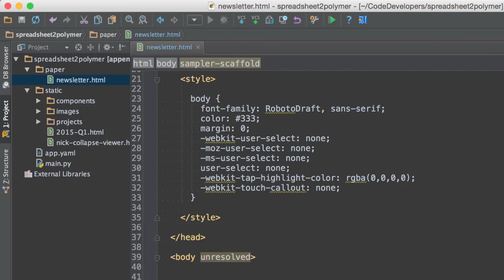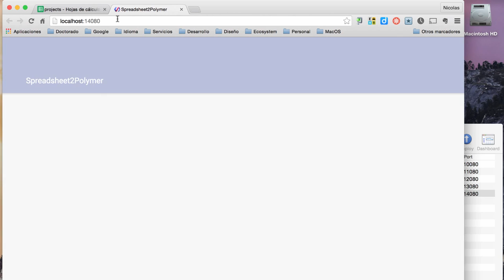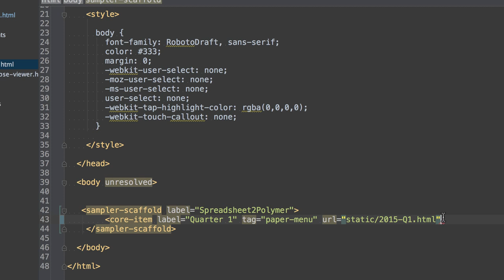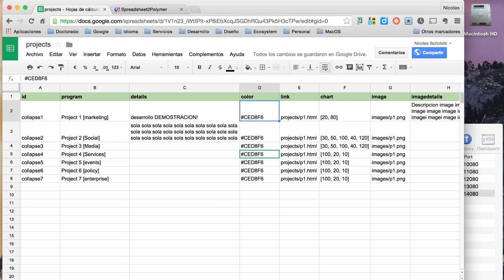Spreadsheet2polymer ¿Como agregar elementos "core-item"?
En esta mini-demo desarrollamos un simple ejemplo de como agrear item core-item a la home del framework.